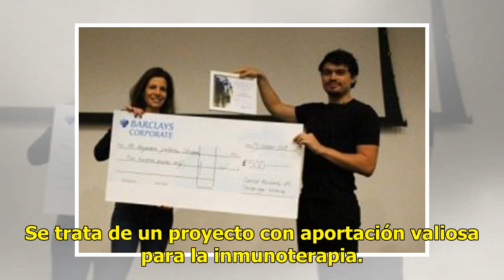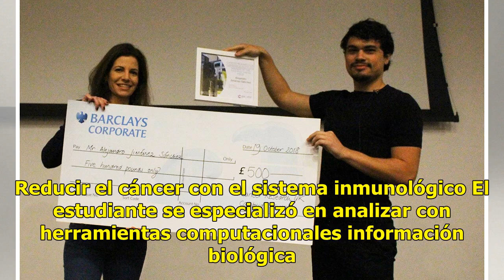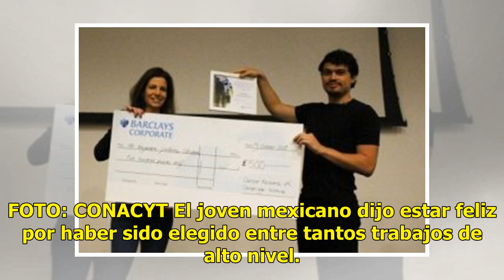Premian a becario de Conacyt por mejor tesis del año en Cambridge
CAMBRIDGE.-  Alejandro Jiménez Sánchez, un estudiante mexicano,  recibió el premio a la mejor tesis doctoral del año del Instituto de Investigación sobre el Cáncer de Cambridge, en Reino Unido. Foto: Conacyt El joven, becario del Consejo Nacional de Ciencia y Tecnología (Conacyt), realizó un estudio...